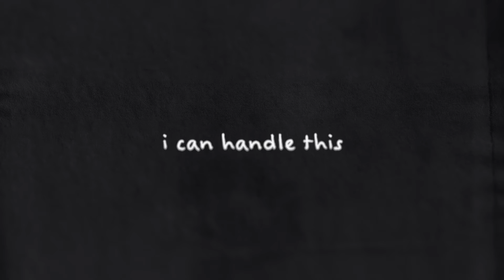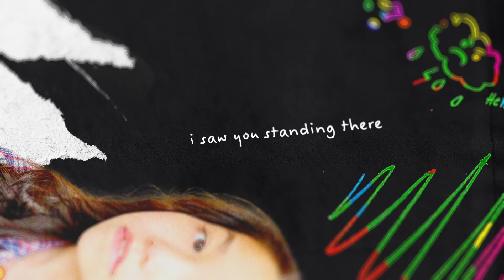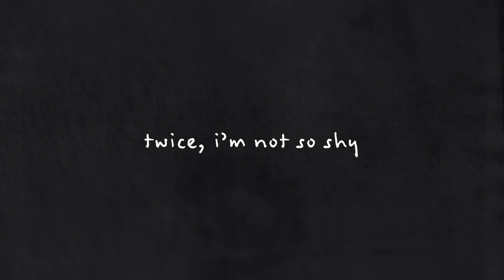Trinity Bliss | Outsider | Original Lyric Video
Thank you so much for all the love on my debut music video for Outsider. You guys have been asking me for the lyric video so here it is! The original Outsider lyric video, enjoy xx

Outsider and Paradise are the debut singles from my upcoming album so please watch, comment, and share. It means so much to me.

This song is all about my experience of feeling like an outsider and how my music helps me overcome my fears. I really hope you enjoy my original lyric video.

Artist: Trinity Bliss

Outsider by: Bliss / Bavanandan
Produced by: Jason Bavanandan
Mixed by: Jeff Knowler
Mastered by: Streaky
Distributed by: AWAL

Trinity Bliss is a singer, songwriter, and actor. She tells her life experiences through her songs. You can find her in "the Garcias" on HBO Max, the upcoming Apple TV + series "Best Foot Forward" and "Avatar 2: The Way of Water".